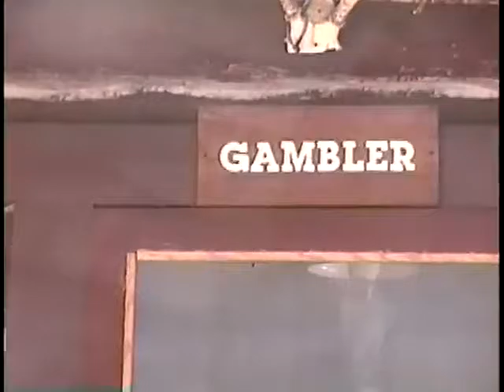Yellowstone=Dude Ranch 8/98 #7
Dude Ranch